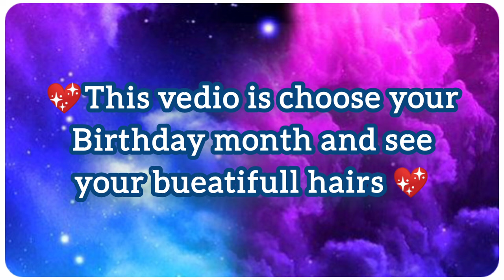Unlock Your Birthday Month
Looking for some new hairstyle inspiration? Choose your birthday month and discover beautiful hair styles perfect for you! From classic up do to trendy cuts, this video has something for everyone. Treat yourself to a new hairdo and rock your birthday month in style 💁‍♀️🎉🎂